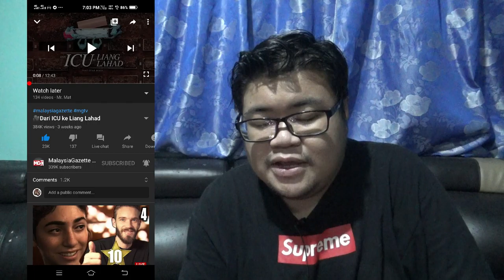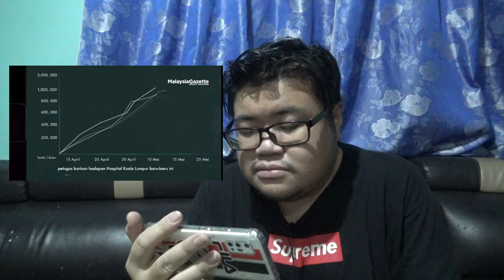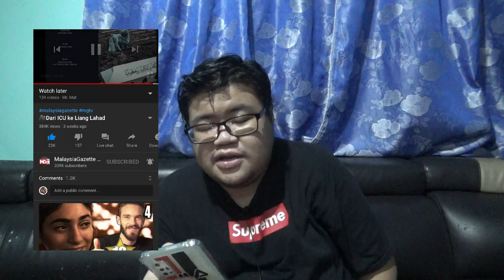From ICU to Grave / Dari ICU ke Liang Lahad : Malaysian (Sabahan) Reaction Video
From ICU to Grave / dari ICU ke Liang Lahad, seperti dijanjikan saya buat reaction video as a Malaysian dan sabahan. terima kasih kepada sahabat dan viewer yang beri cadangan dan vote untuk buat reaction ni.

jika anda ingin melihat video penuh dokumentari Malaysian Gazette click link dibawah